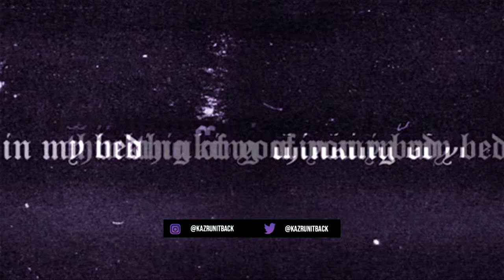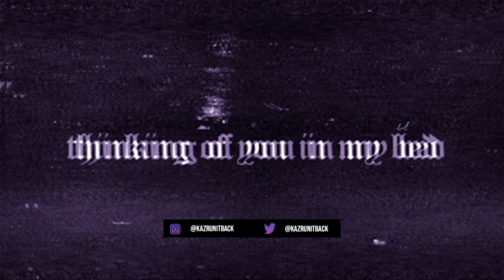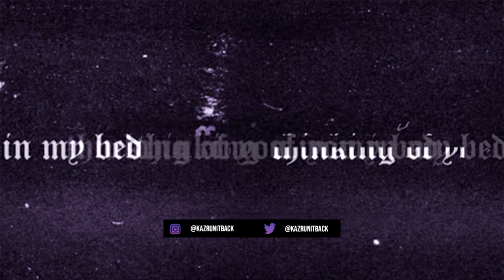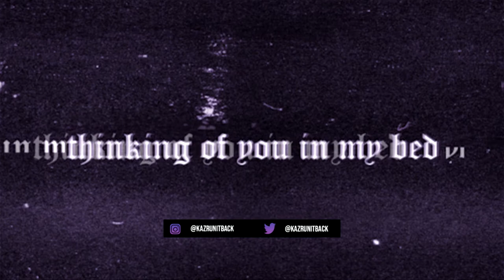[FREE Tagless] Bernard Jabs X Juice WRLD Type Beat 2019 - "Forget" | Prod KAZ